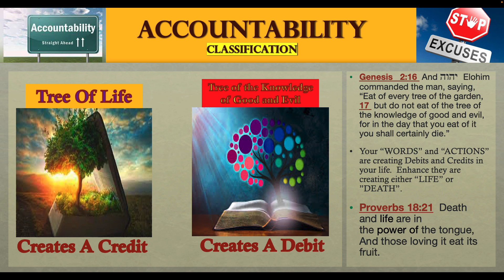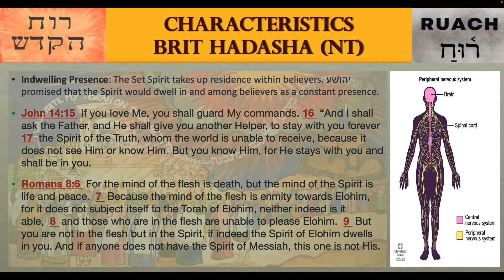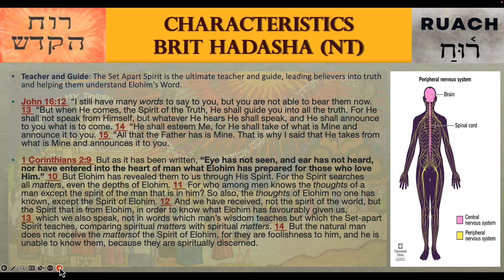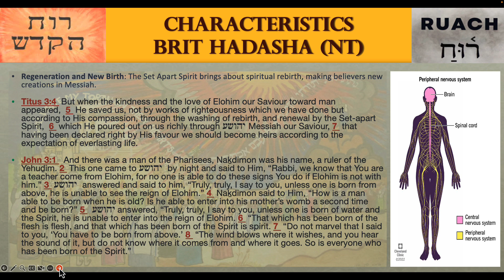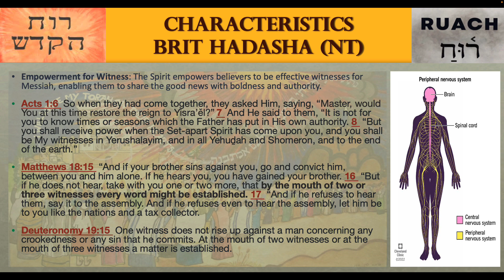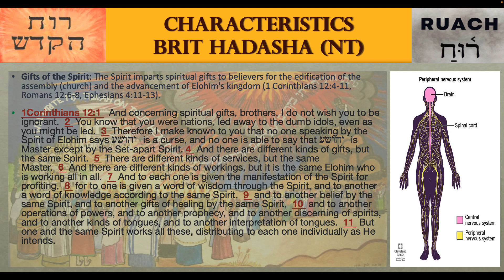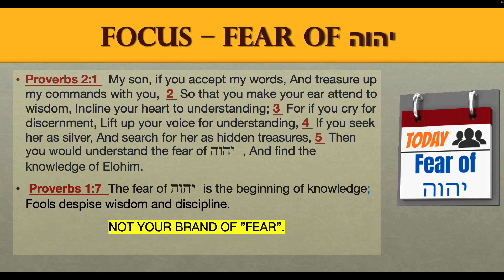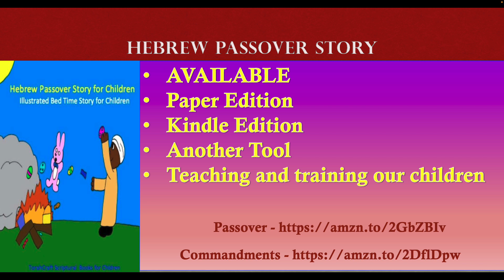09-01-2023 Accountability Part 12 Messiah and Man 011 Ruach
John 14:15  If you love Me, you shall guard My commands. 16  “And I shall ask the Father, and He shall give you another Helper, to stay with you forever 17  the Spirit of the Truth, whom the world is unable to receive, because it does not see Him or know Him. But you know Him, for He stays with you and shall be in you.